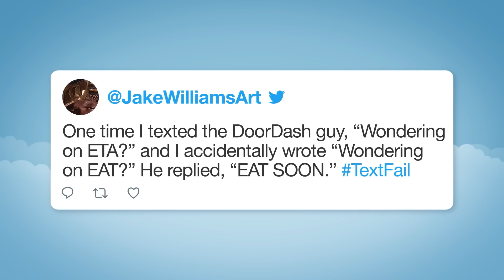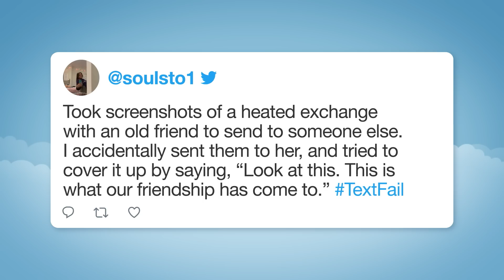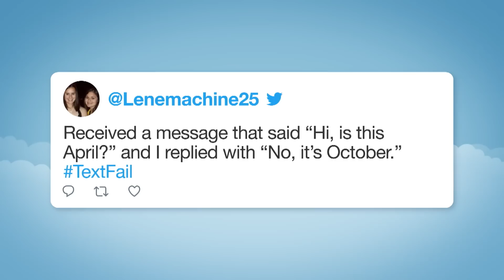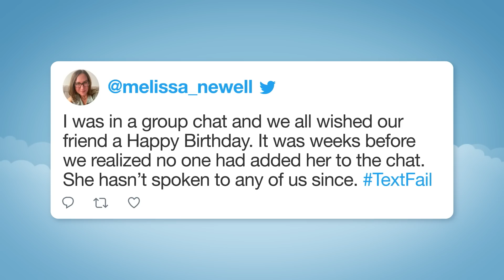Hashtags: TextFail | The Tonight Show Starring Jimmy Fallon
Jimmy reads his favorite tweets with the hashtag TextFail.